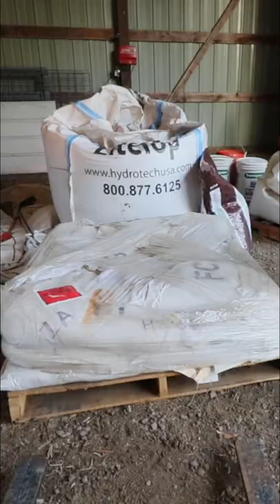Unloading 2 Tons Of Chicken Feed 🐓🚜